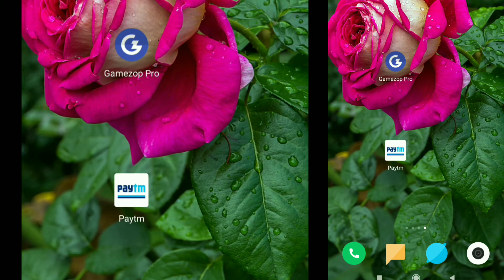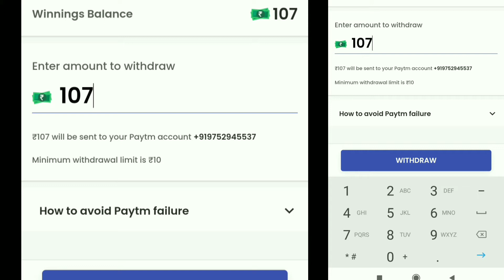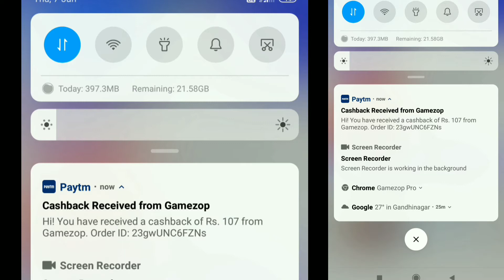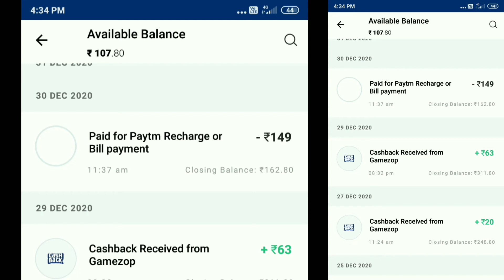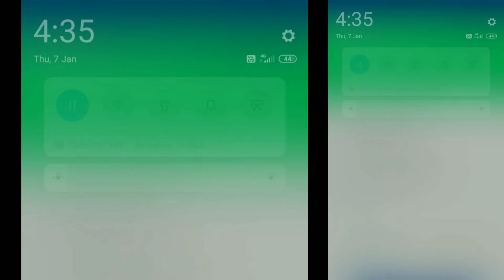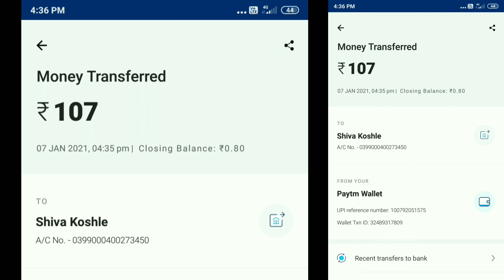PAYTM how to transfer Paytm wallet money to bank account, how to transfer any app mony PAYTM wallet